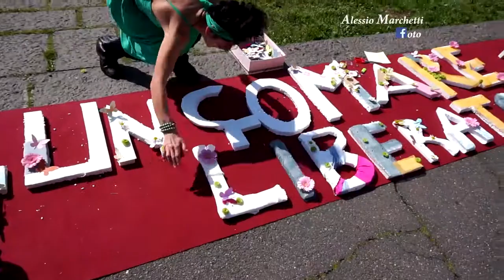Lungomare Marzo 2015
Alcuni istanti dell'edizione record del Lungomare Liberato​ di Marzo 2015. L'iniziativa partita grazie ad una petizione popolare firmata da 1242 cittadini cresce sempre di più. CATANIA​ è una città sempre più viva e felice.